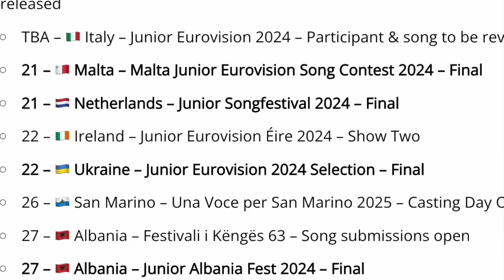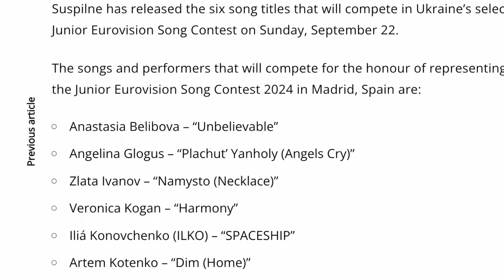LET'S REACT TO UKRAINE'S JUNIOR EUROVISION SONG CONTEST 2024 // ALL 6 SONGS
The six songs competing to represent Ukraine at the Junior Eurovision Song Contest 2024 in Madrid, Spain have been released.

The final of the Ukrainian selection for the Junior Eurovision Song Contest 2024 will take place on September 22 at 17:00 CEST (18:00 Ukrainian local time). The show will be presented by Anna Trincher, Anna Tulyeva and Timur Miroshnychenko.

00:00 Intro
01:42 Anastasia Belibova – “Unbelievable”
03:59 Angelina Glogus – “Plachut’ Yanholy (Crying Angels)”
06:02 Zlata Ivanov – “Namysto (Necklace)”
08:40 Veronica Kogan – “Harmony”
11:02 Artem Kotenko – “Dim (Home)”
13:33 Iliá Konovchenko (ILKO) – “SPACESHIP”
16:04 My Conclusion

My members only for full un-edited and exclusive videos:
Follow me over on Instagram and TikTok @noosh101